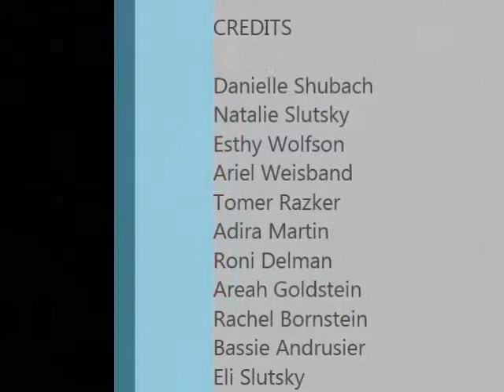We Need You - by the 3rd grade (2014-15)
The third grade learned about the importance of davening and how much each Tefillah counts. Please enjoy their rendition of Miami Boy's Choir's "We Need You."